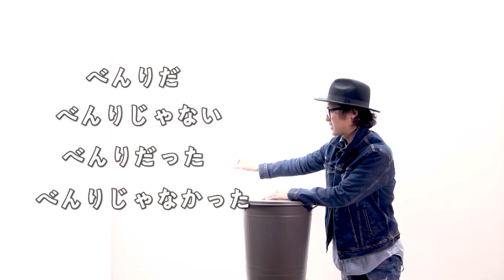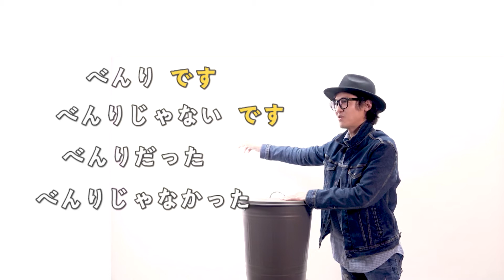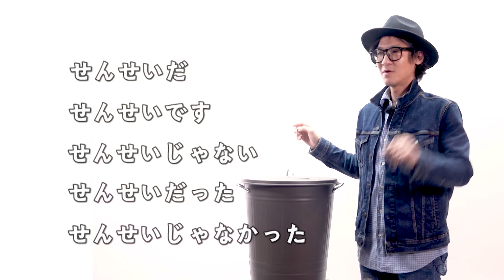[리액션 일본어] い형용사 다음엔 な형용사!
지난 시간엔 い형용사를 배웠으니 이번엔 な형용사 차례!
な형용사의 기본 원리를 이해하고 스무스하게 리액션을 해보세요!

일본문화백서, 매주 금요일 오후 2시 본방!

TV로 보기
SK Btv(110번), 올레KT(116번), LG U+(64번), 스카이라이프(76번)